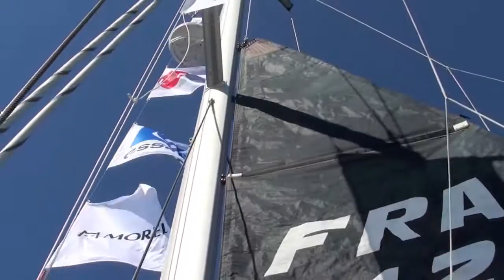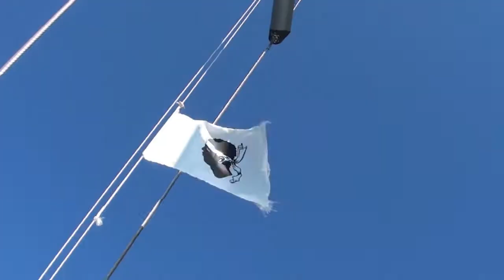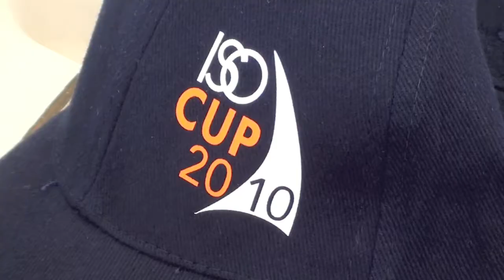ISOCUP 2010 HD.mov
Régate ISOCUP 2010 Solenzara - Corse du Sud
Les étudiants en BTS opticien les plus méritants de l'ISO sont invites a participer a la régate ISOCUP le long de la cote de nacre en Corse du Sud (Solenzara - Bonifacio).